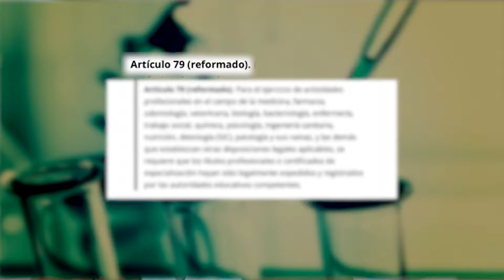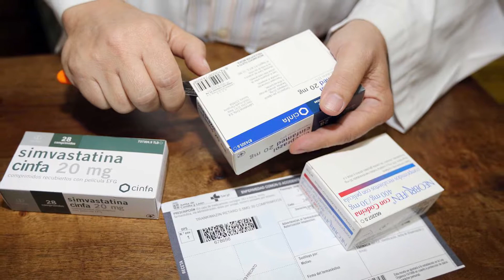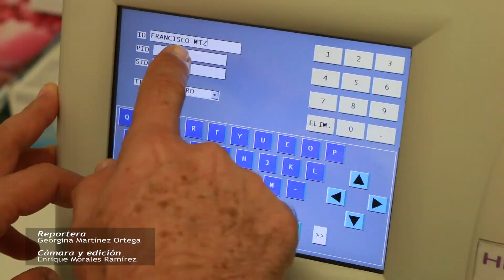Profesionalización farmacéutica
¿Sabías que ahora los responsables farmacéuticos deberán avalarse con título y cédula profesional? Sobre ello nos habla Jesús Enrique Castrejón, profesor de la Facultad de Ciencias Químicas.